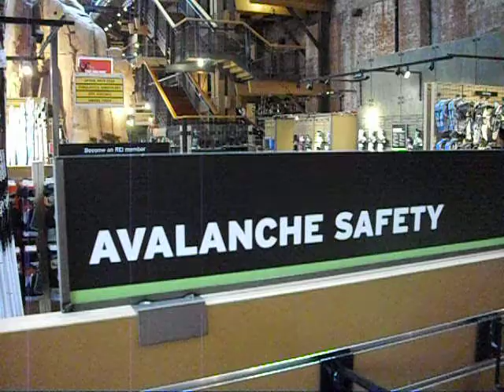Avalanche airbags for backcountry skiing safety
Avalanche airbags are used by backcountry skiers, and other snow enthusiasts, to help them from being caught beneath the snow in the event of an avalanche. Some systems also include a breathing apparatus to help reduce the possibility of being suffocated in the event the user does get buried. My home-state, here in Colorado, has a large percentage of the world's avalanche deaths each year.

The two mannequins you see in this recording have their airbags in the "deployed" position - normally the bags would be collapsed inside the backpacks and not visible.
Also, some of the systems you see in this video range in price from about $400 to $1,000 2013 U.S. dollars.

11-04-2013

help a person avoid burial by making the user an even larger object relative to the moving snow, which forces the person toward the surface. Avalanche airbags work on the principle of inverse segregation.[7] Avalanches, like mixed nuts and breakfast cereal are considered granular materials and behave fluid-like (but are not liquids) where smaller particles settle to the bottom of the flow and larger particles rise to the top. Provided the airbag is properly deployed, the chances of a complete burial are significantly reduced.
With freeriding becoming more popular in recent years, avalanche airbags have become a (relatively) commonly used equipment, with one German producer reporting over 20,000 sales in the